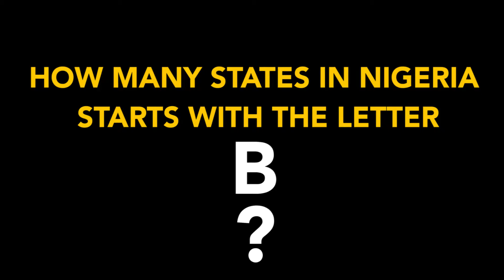You Be The Judge...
How many states in Nigeria starts with letter 'B'